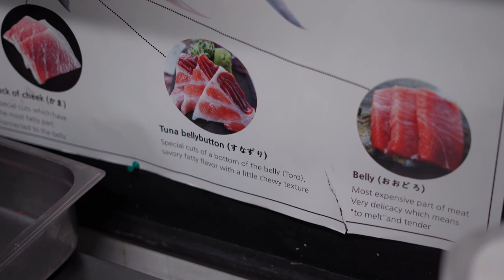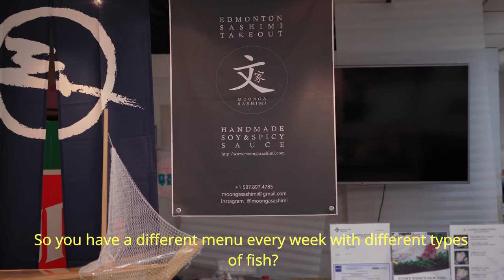GIANT BLUEFIN TUNA for Sushi & Sashimi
Chef Tom cuts up a huge Bluefin Tuna and shows us how he prepares the fish for sushi and sashimi.

Restaurant:
Moonga Sashimi